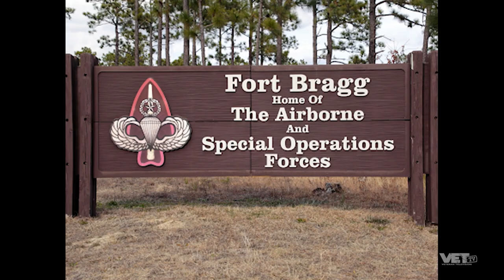Top 5 Military News Segments from Noncommissioned News | Part 2 | VET Tv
From ANP fails to the most extreme level of stolen valor we've ever seen, we gathered the top 5 Noncommissioned news moments from 06/29/22 to 08/04/22.

5. When Allah is not Akbar - 00:03
4. Thai Navy Hazing - 00:28
3. Renaming U.S. Army Bases - 01:16
2. Recruiting Difficulties - 02:22
1. Stolen Valor - 03:40